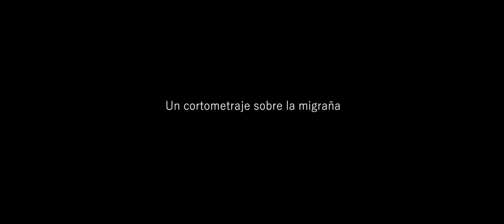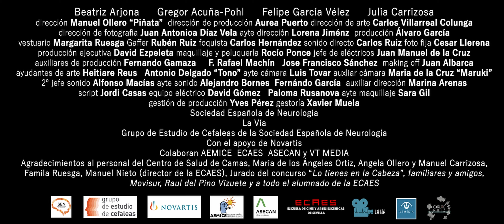Trailer | La decisión de Alicia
Basado en el guion finalista de la 5ª edición del Concurso de Relato Breve del Grupo de Estudio de Cefaleas de la Sociedad Española de Neurología (GECSEN) 'Huyendo del Guernica', el cortometraje 'La decisión de Alicia' plasma el impacto que puede tener la migraña en la vida de los que viven con ella y explora la relación cómplice entre paciente y médico, aportando un mensaje de confianza y optimismo, de calma tras la tormenta.